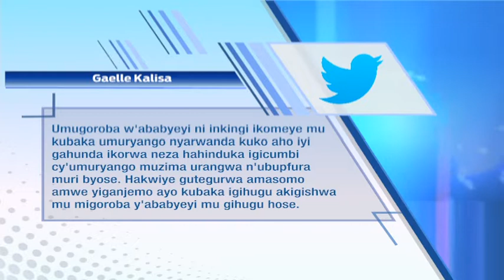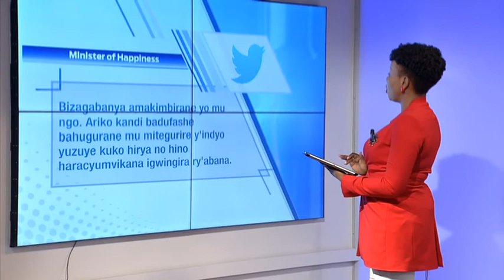Abaturage barishimira umugoroba w'ababyeyi wababereye igisubizo ku bibazo byinshi